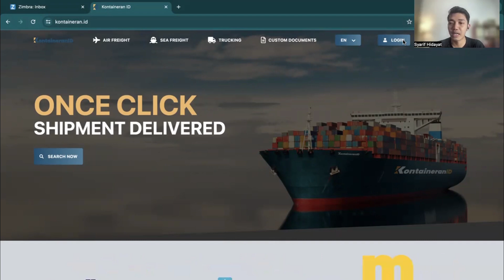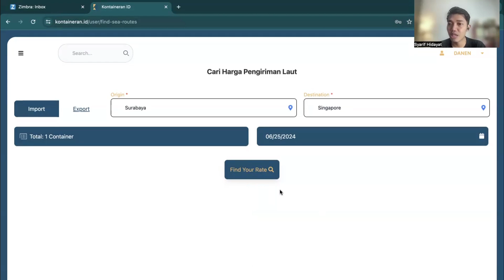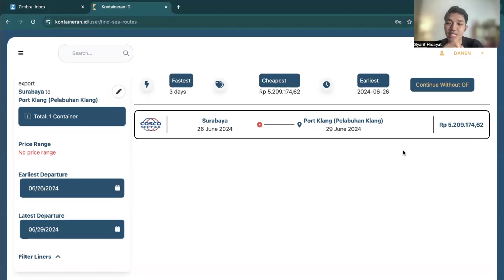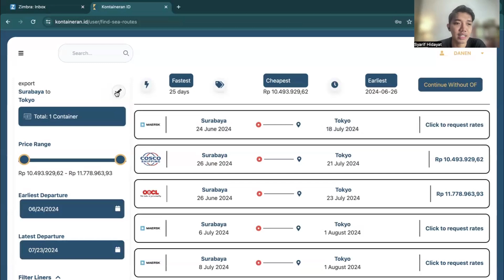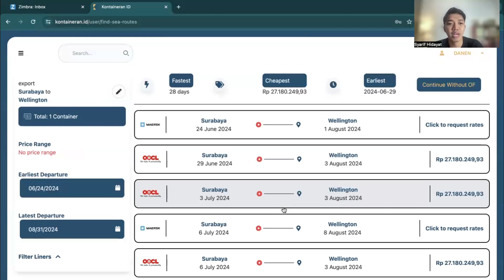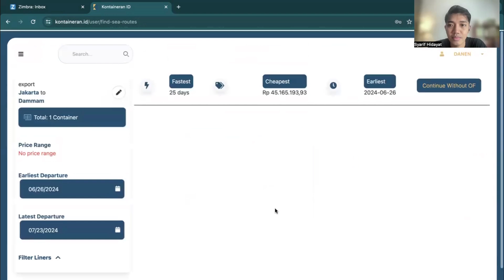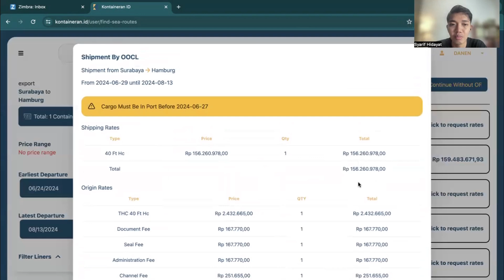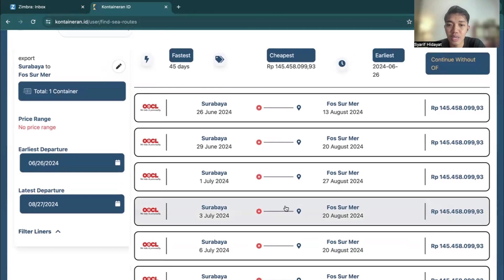UPDATE HARGA OCEAN FREIGHT ! KE EROPA HAMPIR US$10,000/150 JUTA RUPIAH PER-40FT HC !!!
Edukasi Ekspor dan Impor

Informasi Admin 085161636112